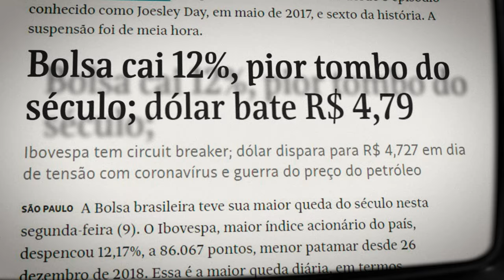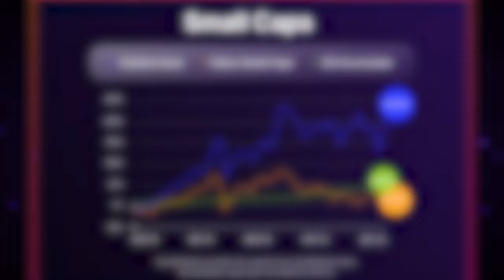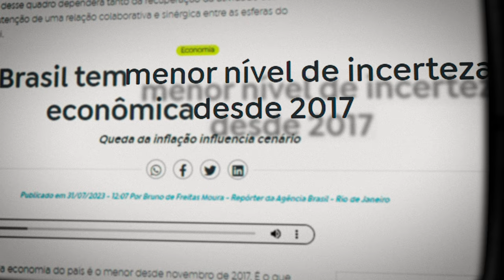Não tem discurso que supere resultados | Suno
Você já deve ter ouvido muitos discursos sobre investimentos por aí.
Mas não tem discurso que supere resultados 🤝
Não perca, entenda como o cenário do passado está se repetindo e pode impactar seus investimentos no futuro ➡️